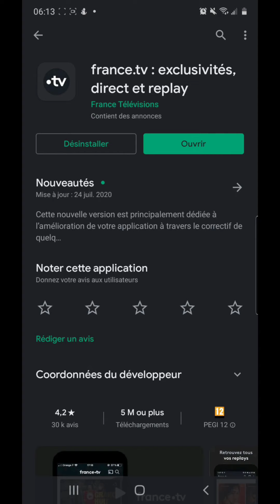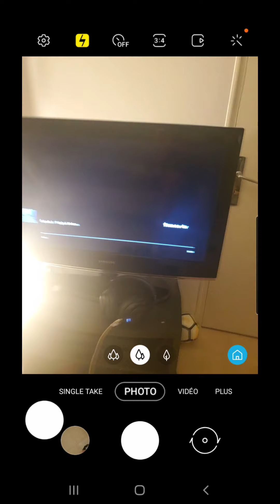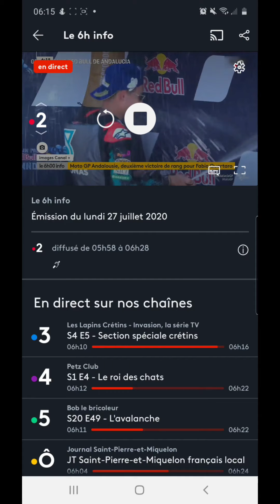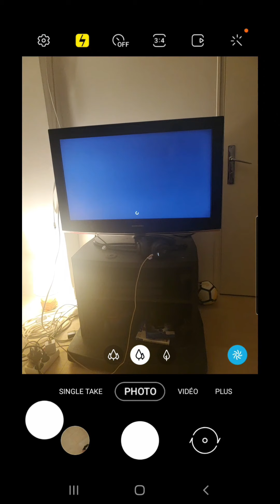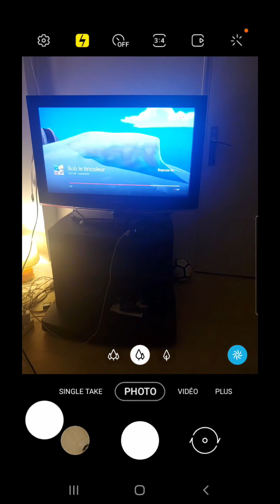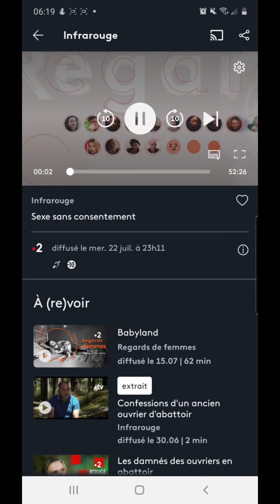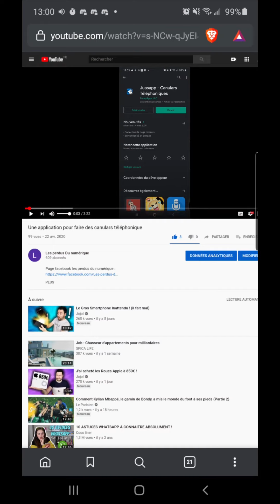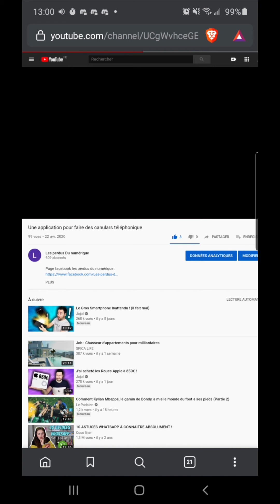La meilleure application pour regarder certaines chaînes de France sur TV et smartphone gratuitemen